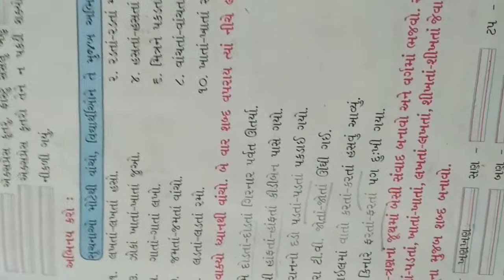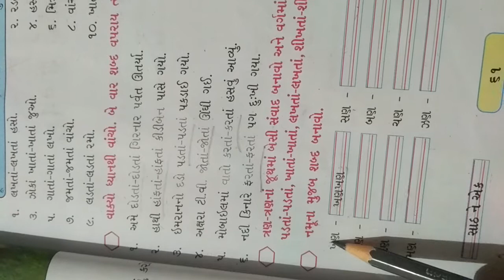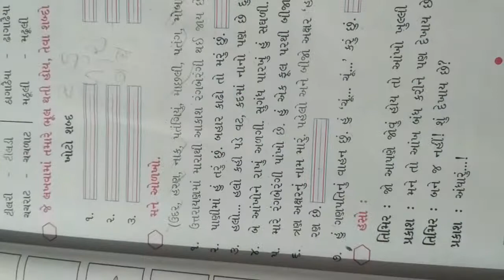Std 3 path 4 part 9